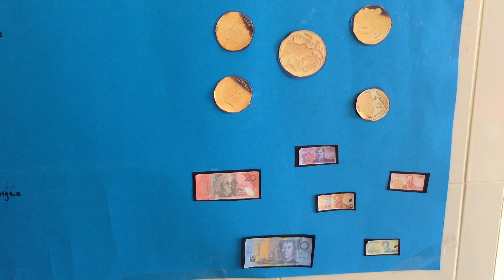Australian currency 4 SDS